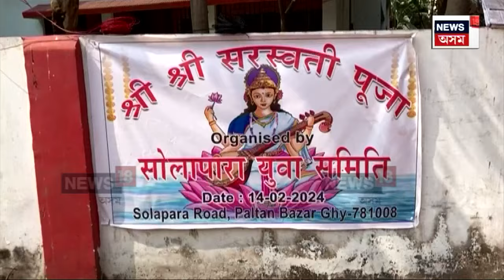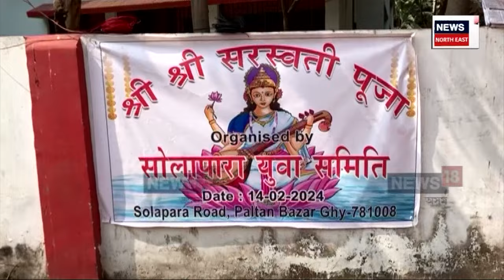Guwahati News | আটকাধীন লোকক মুক্তিৰ দাবীত উত্তপ্ত হৈ পৰিল মহানগৰীৰ পল্টন বজাৰ আৰক্ষী থানা N18V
Guwahati News |  আটকাধীন লোকক মুক্তিৰ দাবীত উত্তপ্ত হৈ পৰিল মহানগৰীৰ পল্টন বজাৰ আৰক্ষী থানা। চলাপাৰা অঞ্চলৰ ৰাইজে ঘেৰাও কৰিলে আৰক্ষী থানা। CIDৰ বিষয়াক আক্ৰমণৰ অভিযোগত আৰক্ষীয়ে আটক কৰিছিল দুই অভিযুক্তক। CIDৰ বিষয়াইহে মাৰপিট কৰাৰ অভিযোগ তুলিলে প্ৰতিবাদকাৰীয়ে।